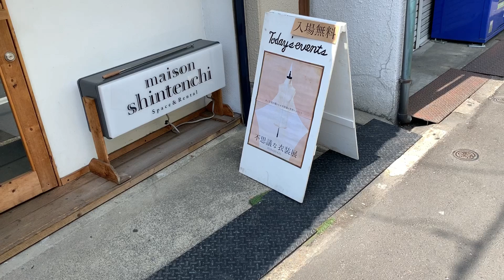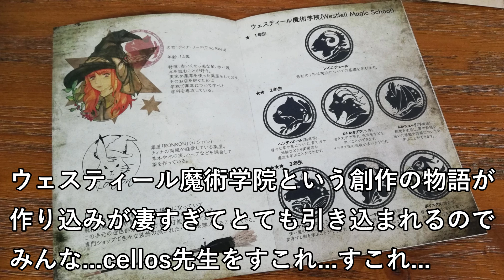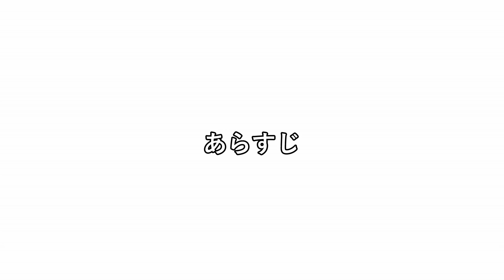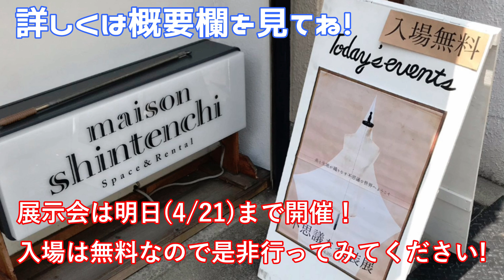【大須商店街】大物クリエイターさんの展示会へ遊びに行ってきた!!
00:29　誤字訂正
×不思議な衣裳展
〇不思議な衣装展

ドール服/ウィッグの製作・販売：
麒麟工房さん

[不思議な衣装展]詳細
日時：4/21 12:00～17:00
場所：メゾンシンテンチ

フリーホラーゲーム
[アクアリウムは踊らない]
製作者：橙々さん

ご連絡はビジネスメールよりお願いします。